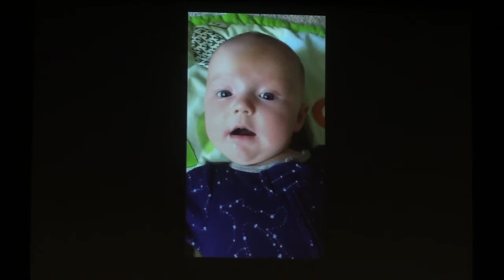Chapel: John Ortberg, Oct 5, 2018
JOHN ORTBERG is the senior pastor of Menlo Church in the San Francisco Bay Area. His bestselling books include I’d Like You More If You Were More Like Me, All The Places To Go, Soul Keeping, Who Is This Man?, God is Closer Than You Think. John teaches around the world at conferences and churches, writes articles for Christianity Today and Leadership Journal, and is on the board of the Dallas Willard Center and Fuller Seminary. He has preached sermons on Abraham Lincoln, The LEGO Movie, and The Gospel According to Les Miserables. John and his wife Nancy enjoy have three adult children and a new grandson named Chance. You can follow John on twitter @johnortberg.